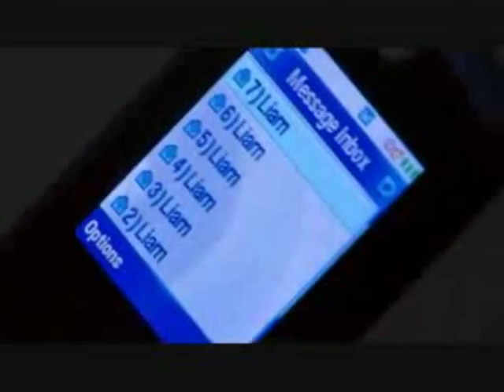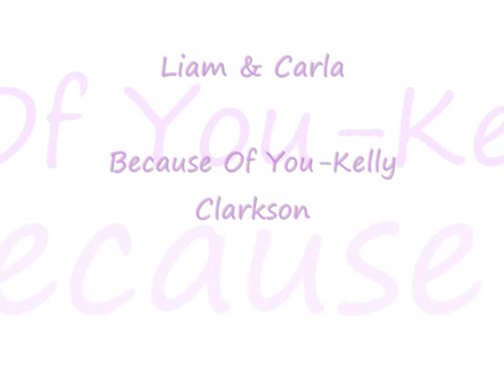Liam and Carla-Because Of You